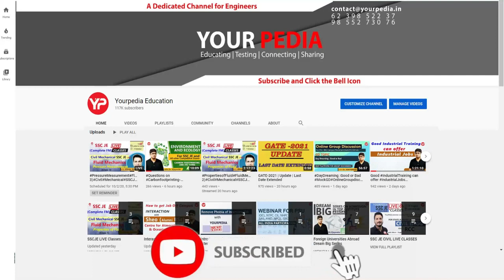You can prepare for exam along with job | Ajay selected as a Lecturer in HPSC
You can prepare for exam along with job | Ajay selected as a Lecturer in HPSC | HPSC lecturer final results and selections | HPSC Lecturer Interview preparation document | HPSC related Interview questions & guidance | HPSC Lecturer All Branches Interview Schedule announced | HPSC Interview preparation & Guidance | HPSC Lecturer Recruitment Interview Schedule announced | Lecturer interview preparation & Guidance | Important information for HPSC Lecturer Interview preparation | HPSC Polytechnic Lecturer guidance | Haryana Public service commission (HPSC) Polytechnic Lecture shortlisting announced | HPSC Lecturer Interview guidance & Preparation

Teaching Skills for HPSC Lecturer Interviews | Prepare UPPSC Lecturer Interviews with YourPedia for mechanical, civil, electrical, Electronics, Physics, Mathematics, English etc